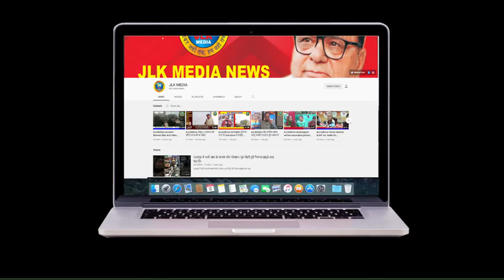JLKMEDIA Head on collision of motorcycle and car in Bishnah village injured admitted in hospital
Head on collision of motorcycle and car in Bishnah village injured admitted in hospital

（￣ー￣）